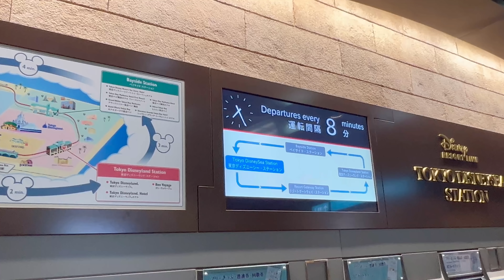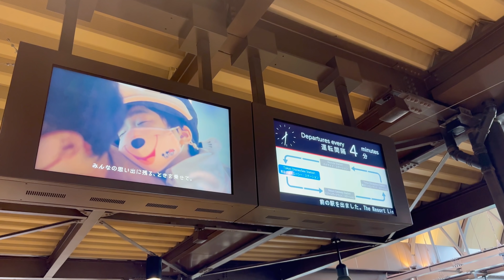6月上旬休日のディズニーシーは朝何時に並ぶべき？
本日は6月に突入したディズニーシーのエントランスの状況をご紹介！
この動画を見れば朝何時に行くべきかわかるぞ！